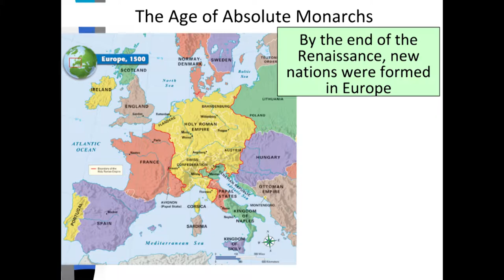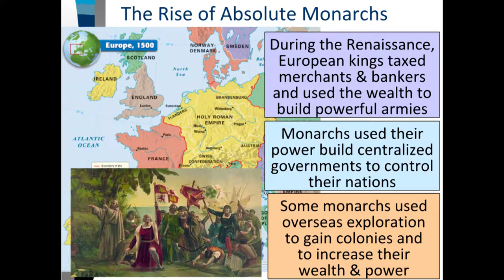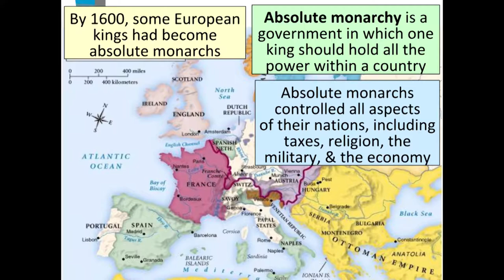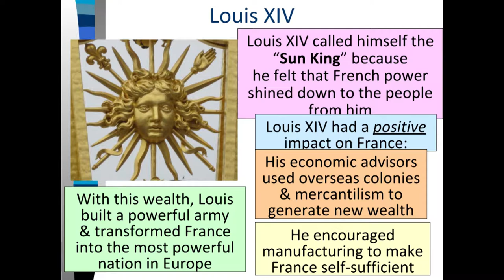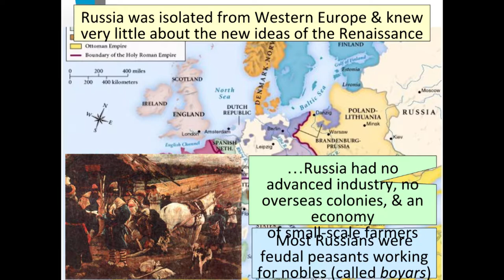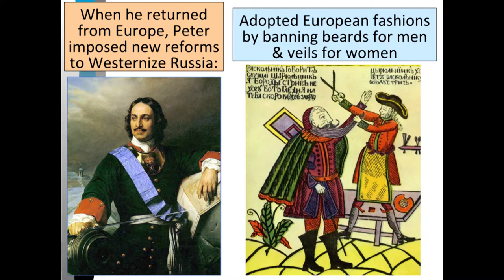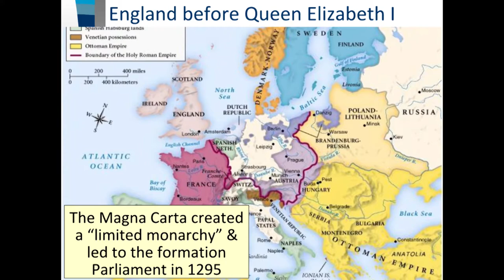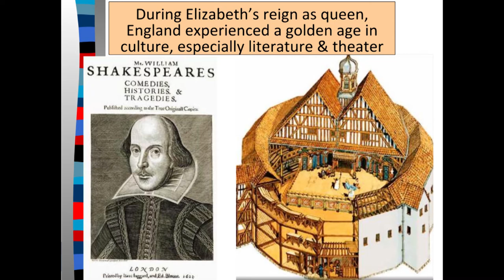HARVEY'S HISTORY - ABSOLUTISM | Test 7.1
Ms. Harvey looks at European Absolute Monarchs.